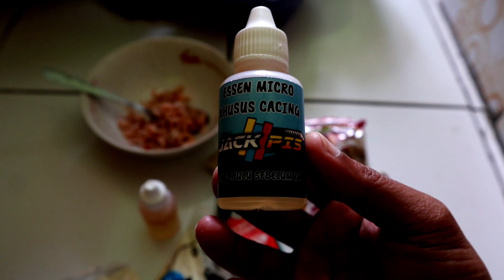BIANG RESE❗LAUNCHING ESSEN MICRO MIX ❗IKAN MAS HARIAN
Assalamualaikum bozqu-bozqu semuanya
di video ini kita masih Mencoba jadi yang terbaik dari sebelum nya&hari ini kita Mau berbagi info-info yang dimana Video ini akan menjadi lebih bermanfaat bagi sobat mancing mania

Semoga Video ini bisa membantu dalam Dunia mancing&semoga terhibur

Salam Jack Pis&Jack angler
TELUR SILUMAN

Silahkan bagi yang berminat pesan essen bisa chatt via WA :  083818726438 atau marketplace

Link Pembelian